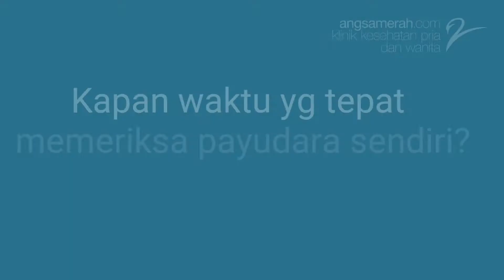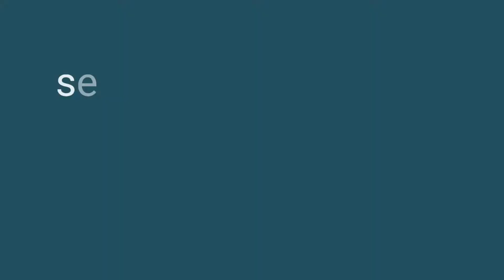SADARI by Maria Indriyani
Hai Sahabat
Sudahkah pernah lakukan pemeriksaan Payudara sendiri? Bagaimana sih cara yang paling mudah melakukannya?
Yuk SADARI, dan cari tahu langkah-langkah awal yang bisa dilakukan bersama bidan @maria_indriy dari Angsamerah
Kalau mau tahu lebih detail bisa langsung ke Blog Angsamerah ya Sahabat